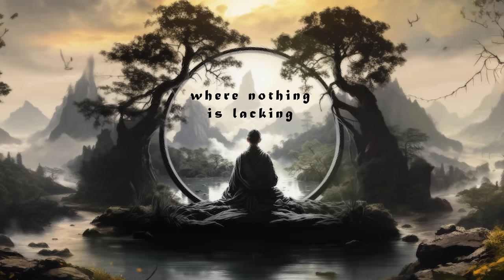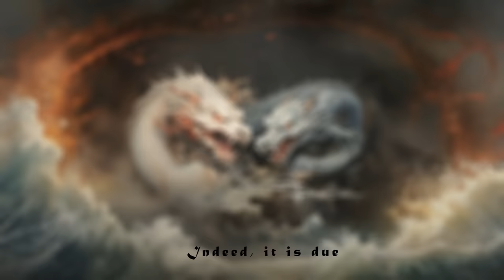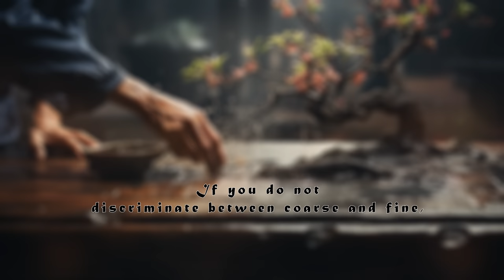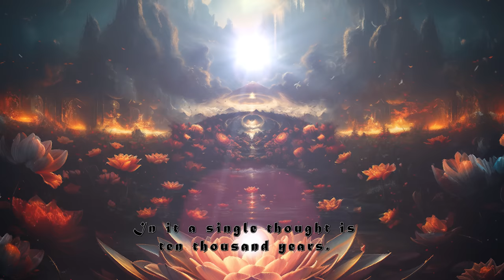The Great Way (Beginner's Mind Poem) - Hsin Hsin Ming- Faith Mind Poem from the Zen tradition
The Beginner's Mind Poem points beyond the dualistic mind to the highest wisdom of the enlightened mind. Sometimes it is referred to as the "heart-mind" wisdom, or "beginners mind". A mind with true faith is a "don't know" mind. "The Great Way" is attributed to the third Chinese Chan Patriarch Jianzhi Sengcan.